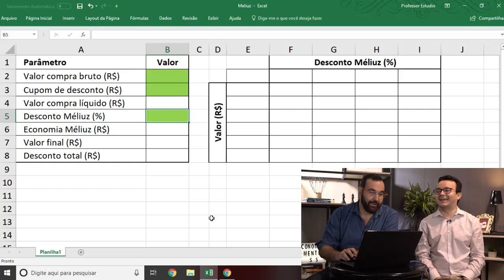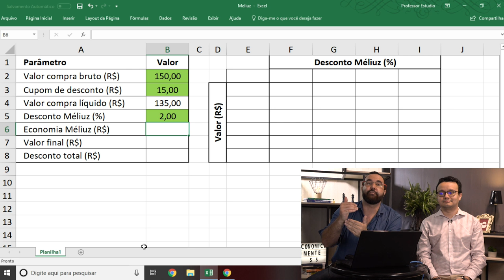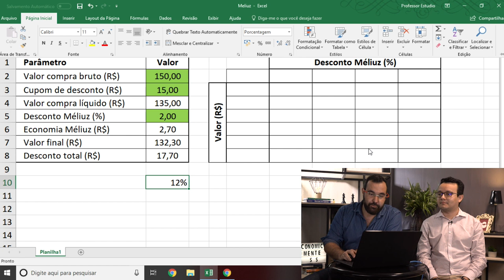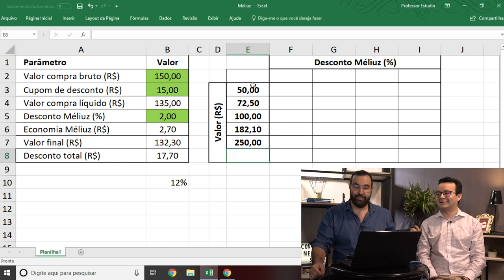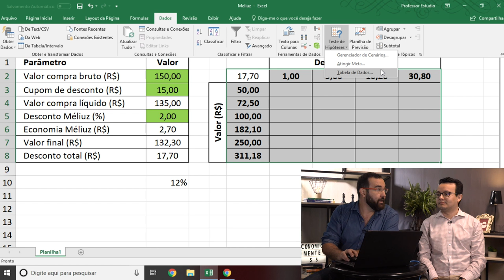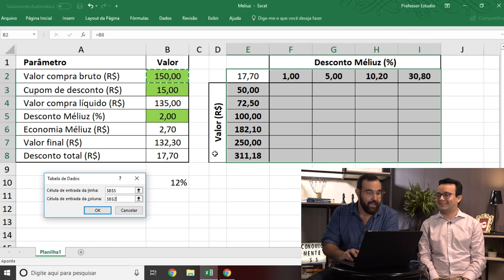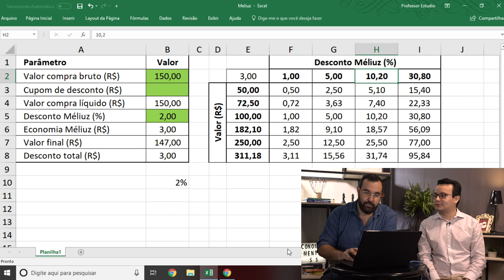Calculadora de descontos Méliuz feat. Botão do Excel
Você sabe o que é cashback? No terceiro vídeo do DesafioMeliuz2 trouxe o @BotãoDoExcel para explicar na prática como funciona o desconto.

Cursos SolutiON
Gestão de Cursos Sucroenergéticos